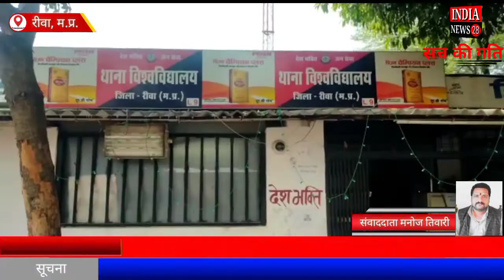मध्यप्रदेश के रीवा में टेलर और ट्रक की जोरदार टक्कर अनियंत्रित ट्रेलर घुसा बस्ती में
Official